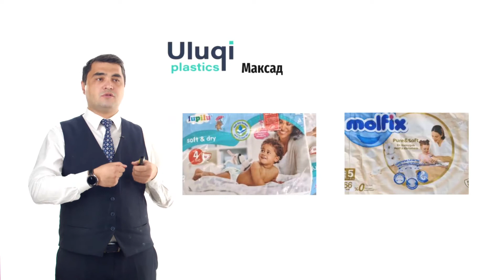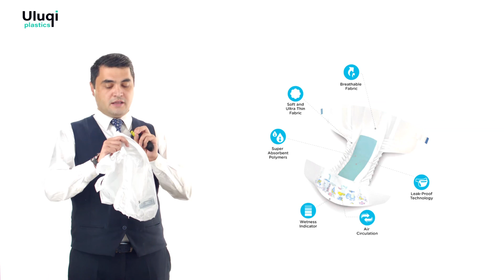Uluqi Plastics kompaniyasi gegenik upakovka mahsulotlari ishlab chiqarishni yo’lga qo’ymoqda.